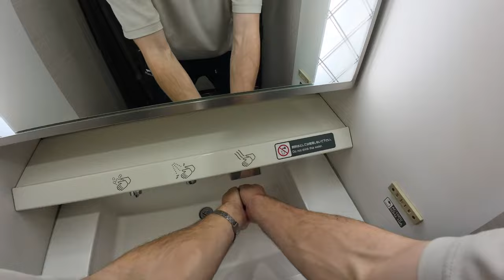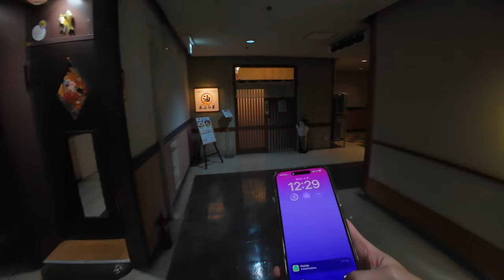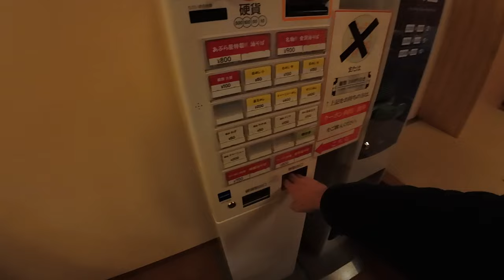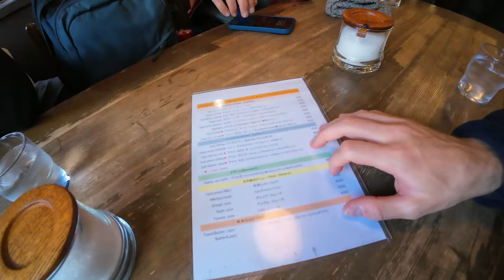Japan exceeds my expectations (again!) 🇯🇵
Join me as travel to the lesser known Japanese city of Kanazawa. However we only have hours to explore the city before moving onto the next so we need to get busy!

Chapters:
0:00 - Introduction
1:47 - Journey to Kanazawa begins
5:30 - Japan has no trash bins!
8:11 - Bullet train to Kanazawa
10:49 - Best noodles in Kanazawa
14:35 - Kanazawa fish market
17:23 - Speciality coffee shop
21:35 - Kanazawa castle park
23:23 - My favourite place in Kanazawa (Kenrokuen gardens)
29:12 - Our guesthouse hotel experience
33:33 - Casual chat with hotel owner
42:08 - Exploring Kanazawa's charm
44:40 - Japanese streetwear shop
47:35 - Time for snacks!

The day began in Nozawaonsen, up in the mountains of Nagano where we finished up our short ski trip. We jumped on a bus that took us down to the Shinkansen station of Liyama where we boarded an hour long train to the city of Kanazawa.

Arriving at lunchtime, we were all rather hungry so we headed out and found a great little noodle shop, deserving of it's generous 4.9/5 google rating. A mosey through the Omicho fish market then brought us to a local coffee shop which amazed me. It was high quality, speciality coffee which has a very interesting culture around it in Kanazawa.

Once it was check-in time, we made our way to our hotel for the evening which was a local guesthouse which was a unique experience to say the least!

The night ended with us taking a stroll around Kanazawa's streets and exploring the charm that the city had to offer before slamming yet more snacks from the local convenience store!

📍Kenroku-en gardens: 1 Kenrokumachi, Kanazawa, Ishikawa 920-0936, Japan
📍Omicho fish market: 50 Kamiomicho, Kanazawa, Ishikawa 920-0905, Japan